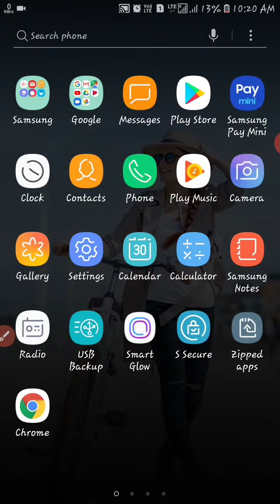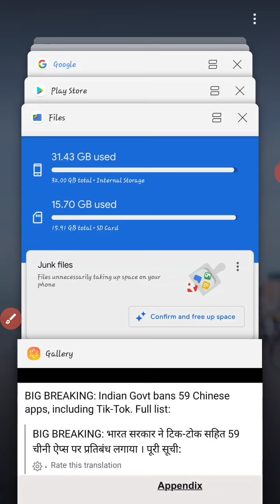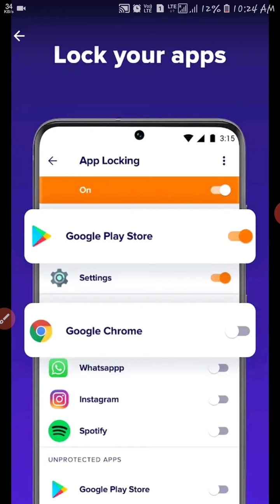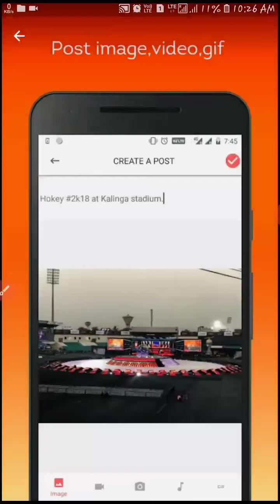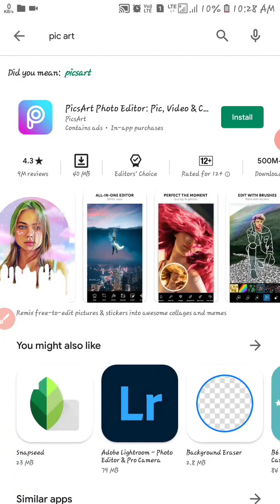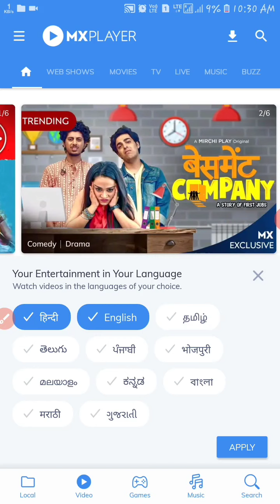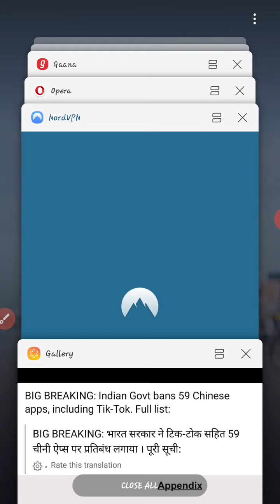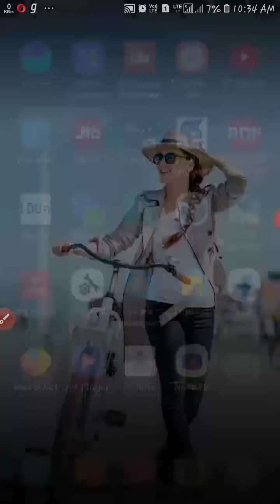Substitute app against chaines 59 band apps in India//Alternative app of 59 chaines app Includes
In this video i am providing knowledgeable information aginst important corresponds app in our Day to Day life.

India Band some Chinese App which is using very larger qualities in electronics way . Now a days people want similar app like 59 band apps here is the list that restricted By indian Council of giving  a circular:-

1.TIkTok

2. Shareit

3. Kwai

4. UC Browser

5. Baidu map

6. Shein

7. Clash of Kings

8. DU battery saver

9.Helo

10. Likee

11. YouCam makeup

12.Mi Community

13.CM Browers

14.Virus Cleaner

15.APUS Browser ROMWE

16.Club Factory

17. Newsdog

18.Beutry Plus

19.WeChat

20.UC News

21.Mail Weibo

22.Xender

23.QQ Music

24.QQ Newsfeed

 25.Bigo Live

26.SelfieCity

27.Mail Master

28.Parallel Space

29.Mi Video Call Xiaomi WeSync

30.ES File Explorer

31.Viva Video

32.QU Video

33.Inc Meitu

34.Vigo Video

35.New Video Status

36.DU Recorder

37.VaultHide

38.Cache Cleaner

39.DU App studio DU Cleaner

40.DU Browser

41.Hago Play With New Friends

42.Cam Scanner

43.Clean Master

44.Cheetah Mobile

45.Wonder Camera

46.Photo Wonder

47.QQ Player

48.We Meet

49.Sweet Self‘Ie

50.Baidu Translate

51.Vmate

52.QQInternational

53.QQ Security Center

54.QQ Launcher

55.U Video

56.V fly

57.Status Video

58.Mobile Legends

58.DU Privacy

All substitute app against this chaina app is defined my Richo tech in this video